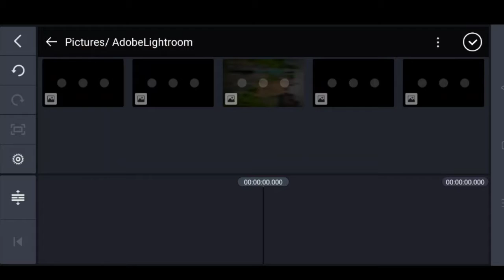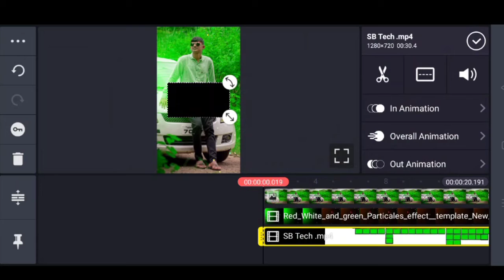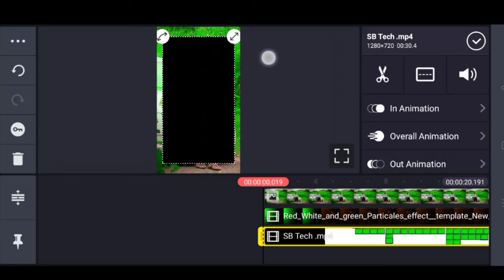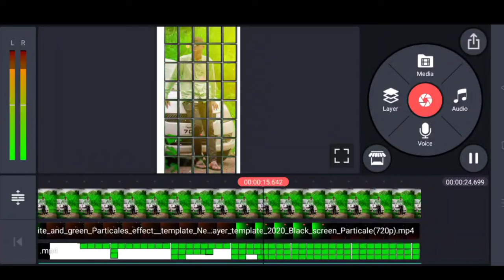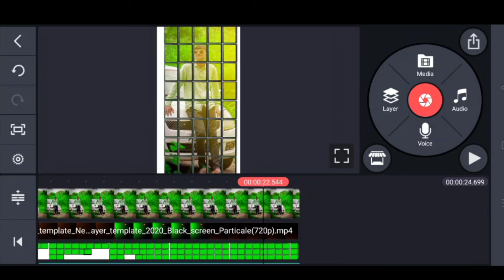❤️PG Status ||Full screen 4K Hd nature || How to edit of status | good morning Status edit